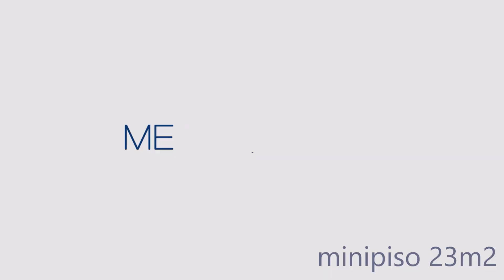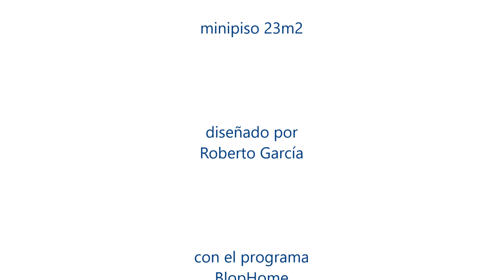minipiso 18m2 / 194sqft (elegante y claro)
Este proyecto (como todos) esta diseñado con el mejor programa del mundo para diseñar donde podras encontrar marcas de muebles como Ikea, Maison du monde, roca... etc.

La música, como sigue siendo habitual es de Jpelirrojo al cual agradezco de corazón por dejarnos estas canciones a sus seguidores.